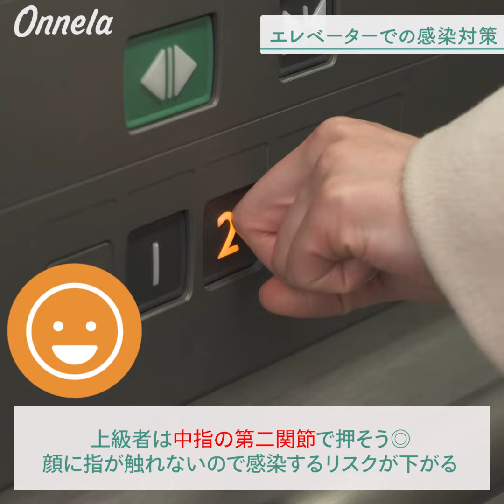今こそもう一度見直したい！接触感染を防ぐ方法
こんにちは！Onnela編集部のRinです！

現在、新型コロナウイルスやその他の感染症など
全国的に広がっています。

今回は国際災害レスキューナースの辻直美さんが
提案する日常からできる接触感染を防ぐ対策を

「今のままで十分なのかな？」と
改めて、感染対策を見直してみませんか？

【買い物での感染対策 】

・スーパーなどは不特定多数の人が触れ、
　ウイルスが手指につくリスクが高くなる

・カゴは右腕、品物は左手と
　利き手を使わないことを意識することが大切!
　※右利きの場合

【エレベーターでの感染対策】

・外出先のエレべーターは多くの人が乗り降りし、
人の距離も近くなり感染リスクが高くなる

・感染リスクを下げるためには
　ボタンを利き手とは逆の手で押そう!

・上級者は中指の第二関節で押そう◎
　顔に指が触れないので感染するリスクが下がる

【マスクを外した時の扱い方 】

・外出先でマスクを外す際・・・
　マスクの外側に触れて
　そのままカバン、ポケット、机の上に置くと
　マスクの表面にはウイルスが付着しているので
　手指につくリスクが高くなる

1.ティッシュを広げて
マスクの内側が下になるように置く

2.もう一枚ティッシュをかぶせてサンドする

・マスクケースに入れる場合は・・・
　ティッシュに挟んで入れる◎

マスクの表面には
直接触れないように気をつけよう！

【帰宅時のマスクの扱い方】

・帰宅後は最初に玄関で
　マスクを外すことが大切

1.マスクの布面には触れずに、紐をつまみ外す
2.マスクの両端を持ち
3.内側を表にしてマスクを二つ折りにする
4.真ん中をさらに二つ折り
5.もう2回ほど折って小さくまとめ、
紐をマスクに巻き付ける

マスクの外側になるべく触らないようにしよう!

消毒・手洗い・保湿を
しっかり心がけて対策を見直していきましょう！

【帰宅時の手指消毒の正しいやり方】

帰宅後はあれこれ触る前にまず消毒をしましょう!

1.しっかりワンプッシュ(ポンプ式の場合)、
1回分の適量をしっかり出すことが大切!
2.手のひらだけではなく、 爪の間、
手首までしっかり消毒する
3.乾くまでしっかり待つ

監修：国際災害レスキューナース　辻直美

・『レスキューナースが教える
新型コロナ×防災マニュアル』
（扶桑社）
新型コロナ対策と、コロナ禍で震災が起きたとき、
どうやって生き抜くかを徹底解説しました。